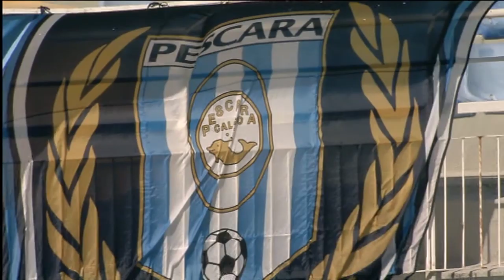Pescara. Melegoni, ginocchio ko e stagione finita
Brutte notizie per il Pescara. Grave infortunio al ginocchio per Filippo Melegoni la cui stagione è finita. Il centrocampista di proprietà dell’Atalanta si è fatto male ieri nel corso della partita tra Svizzera e Italia under 20. Per il delfino una perdita pesante quando alle porte c’è la fase decisiva del campionato